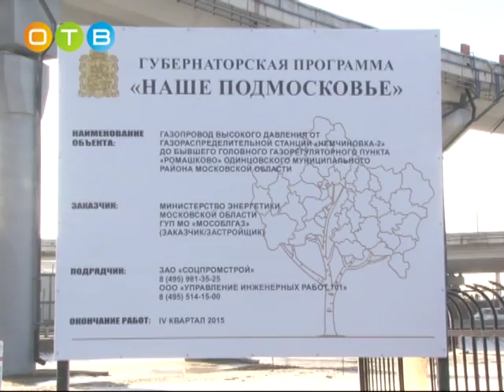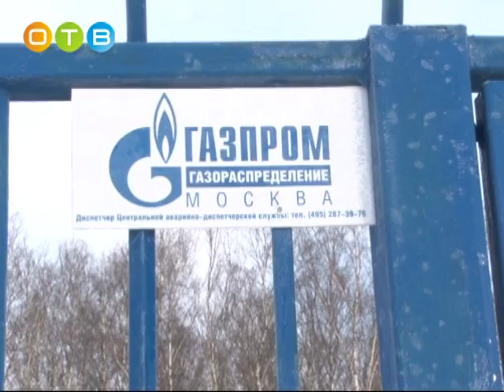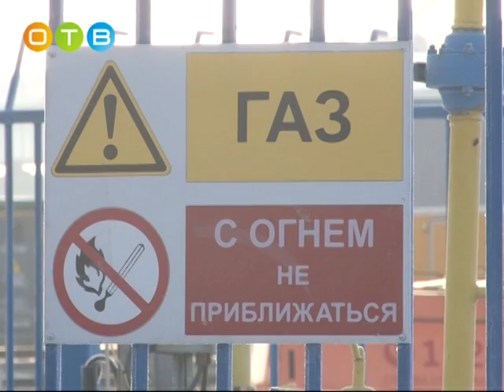В Немчиновке состоялся запуск нового газопровода